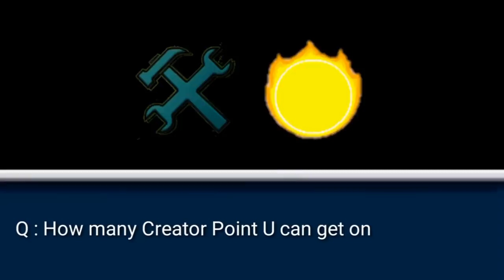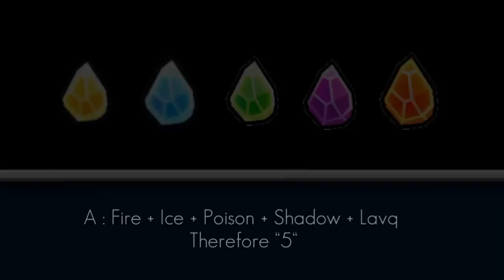GEOMETRY DASH QUIZ #1 | Partition : What is your score ? (Easy ~ Normal)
Geometry Dash quiz (GDQ) #1 Here!

I Just Tried some contents xD hope u enjoy it :3

Quiz Keyword

#1 : Level
#2 : Gauntlet
#3 : Creator Point
#4 : Level
#5 : Shard

What is your score ( ͡° ͜ʖ ͡°)